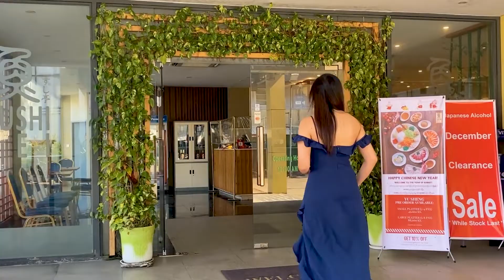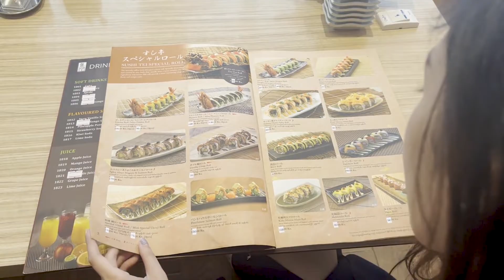Visit Asia's famous Japanese restaurant with a Myanmar woman in Yangon. 1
Visit Asia's famous Japanese restaurant in Yangon with new host Noenoe.
In this video, join us as we embark on a Japanese food adventure in Yangon, Myanmar! From sushi to ramen to matcha desserts, we'll take you to some of the most surprising and delicious Japanese food spots in this city. Come along for a mouth-watering journey and maybe you'll discover a new favorite dish!

Influencers introduce various information such as tourist attractions, lifestyle, and food in Myanmar in a fun way.

Visit Asia's famous Japanese restaurant with Burmese girl in Yangon, Burma_Part 1 : Myanmar